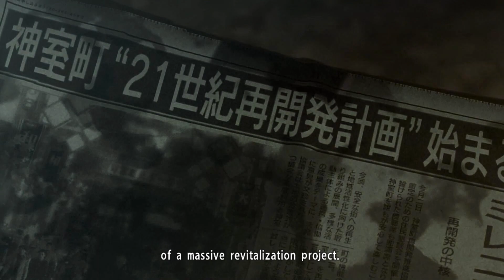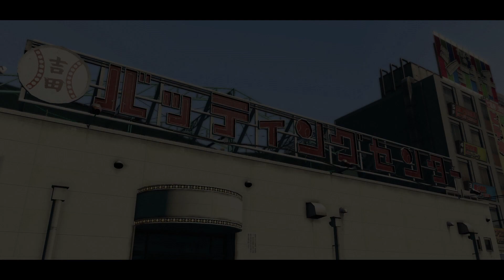Yakuza 0 #20 | Fresher by the Second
Lookin' good, Kiryu.